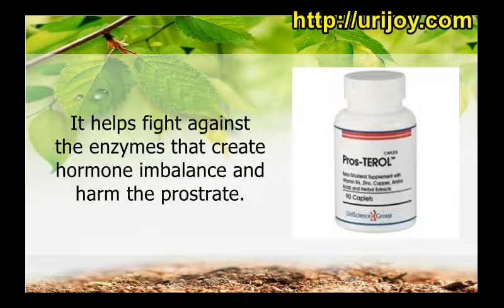Pros TEROL Reviews – Does Pros TEROL Work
Announcing Urijoy.
Pills As The Missing Link That Guaranteed To:
...Everyday!